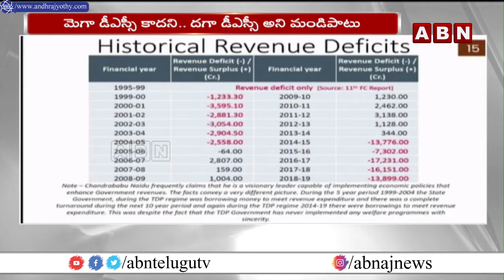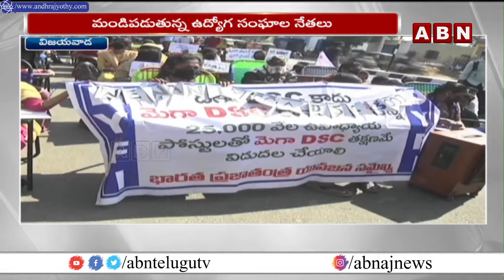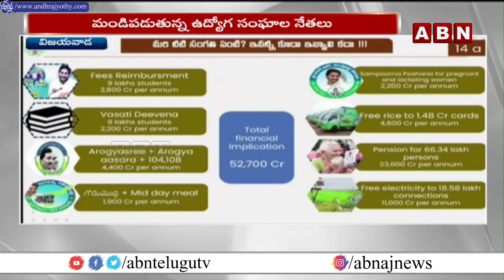కొత్త సీసాలో పాత సారా..స్క్రిప్ట్ మార్చండయ్యా | CM Jagan Speech In Assembly | ABN Telugu